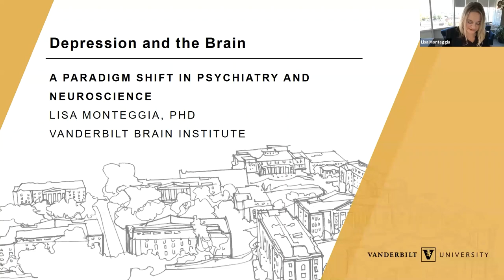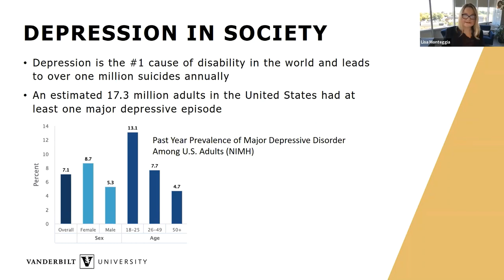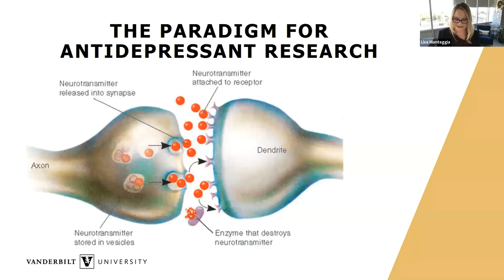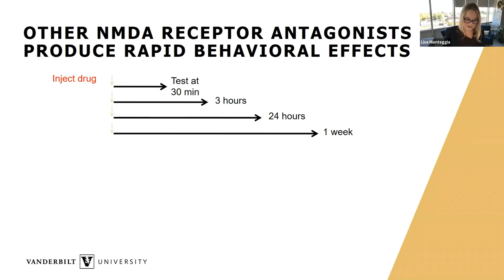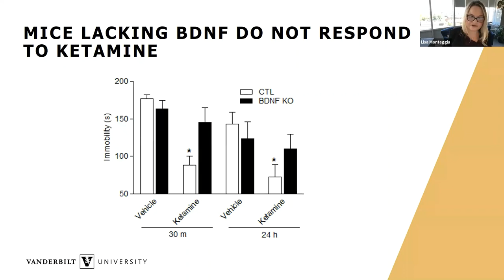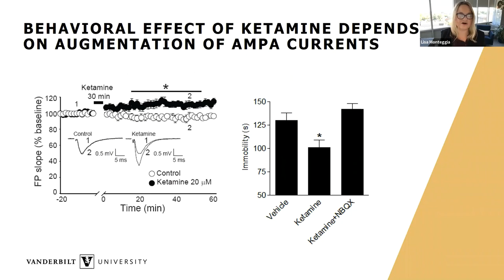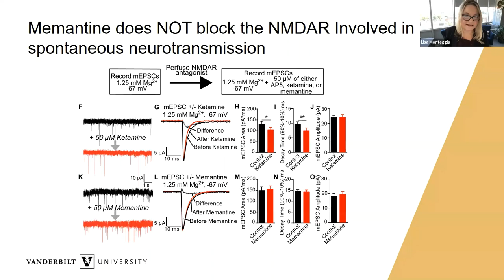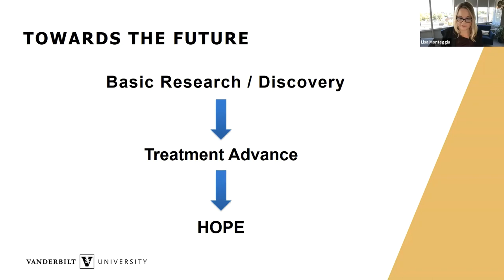Depression and the Brain: A Paradigm Shift in Psychiatry and Neuroscience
October is depression awareness month. An estimated 17.3 million adults in the United States had at least one major depressive episode in 2017. This number represented 7.1% of all U.S. adults. To align with awareness on this illness, Dr. Lisa Monteggia will cover the ground breaking research occurring in basic science focused on depression, which she counts as one of our strongest research areas. Dr. Monteggia discussed the recent breakthroughs and future directions our research will take.